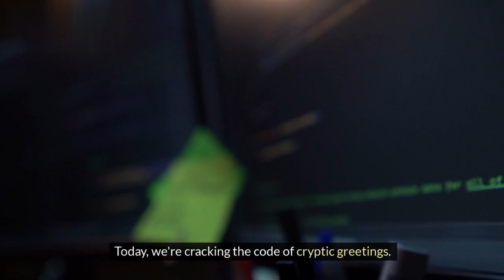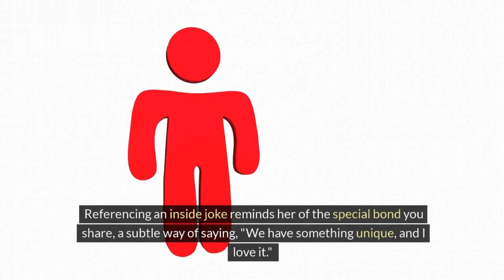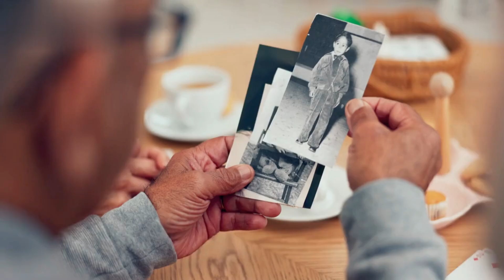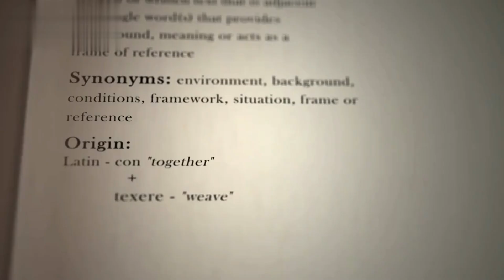Decode Her Greetings 7 Signs She's Secretly Obsessed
Confused by her greetings?  This video decodes 7 signs a woman's "hello" might secretly be saying "I'm obsessed with you!"  Learn how to decode her hidden feelings and subtle hints that indicate she's deeply interested.  Discover the secret signs of her infatuation and understand her cryptic messages of love.  These clues will show you if she's falling for you and romantically into you.  Finally, know how to tell if she's crazy about you and head over heels.  Watch now to decipher her unspoken feelings and decode her flirtatious behavior - the key indicators she's smitten with you!